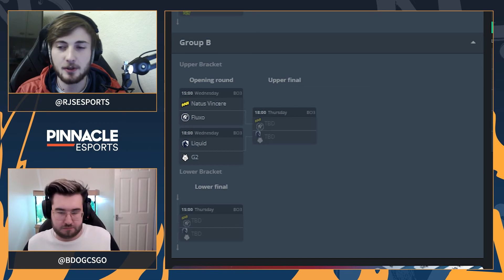BLAST Premier Fall Final | HLTV Fantasy League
BLAST Premier Fall Final is about the start and we are joined by BDog to preview the event. Today we discuss our predictions for the groups and build a team together. What do you think of our team?

Participate with us and compete for the top spot in our league

for all the latest esports odds